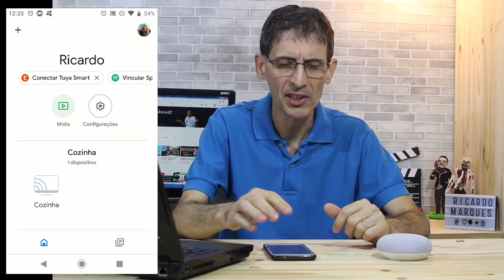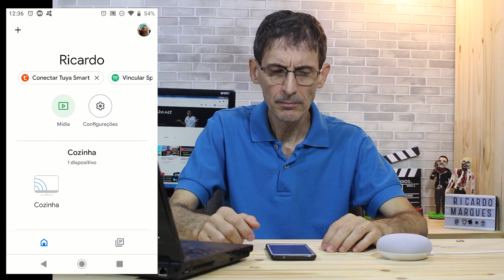COMO RESETAR O GOOGLE NEST MINI AO PADRÃO DE FÁBRICA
A minha dica de hoje resolve o problema de muitos usuários do Google Nest Mini, que querem mudar a rede WiFi do dispositivo.
Infelizmente não é possível alterar a rede WiFi através do aplicativo Google Home. A solução é resetar o aparelho à configuração de fábrica.
Veja nesse vídeo como resetar o Google Nest Mini ao padrão de fábrica de forma muito simples!

Ricardo Marques
Caixa Postal 79344
São Paulo/SP
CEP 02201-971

Abraços!